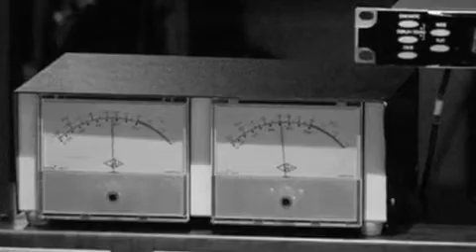Sheryl Crow & The Thieves - promo video (2010)